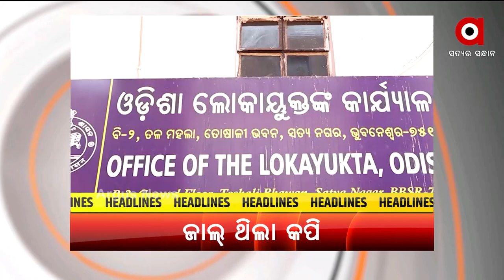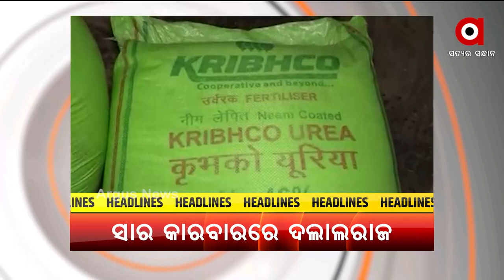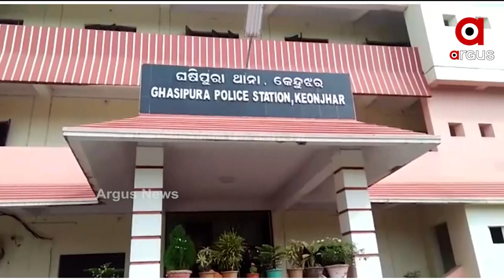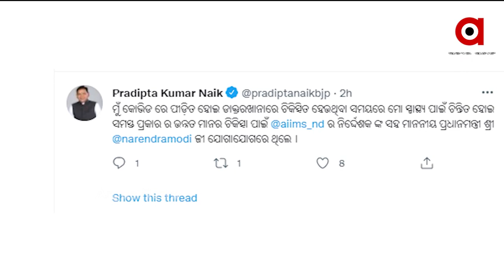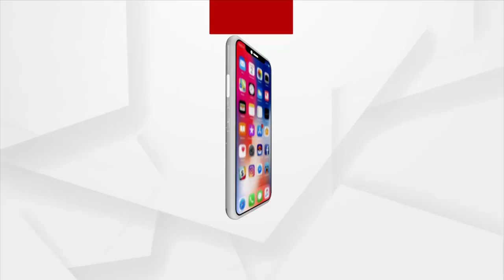Argus Update 2PM | 18th August 2021 | Argus News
+ ଜାଲିଆତି ଅଭିଯୋଗରେ ସାମ୍ନାକୁ ଆସିଲା ସାଂଘାତିକ ତଥ୍ୟ
+ ବଡ ଲୋକଙ୍କୁ ଆବାସ ନଦେଲେ ମାଡ
+ ବିଜୁ ସ୍ବାସ୍ଥ୍ୟ କଲ୍ୟାଣ ଯୋଜନା ନେଇ ରାଜ୍ୟ ସରକାରଙ୍କୁ ଲେଖାଶ୍ରୀଙ୍କ ଟାର୍ଗେଟ୍
+ ପରିବାର ପାଇଁ ହାଇକୋର୍ଟରେ ଜନସ୍ବାର୍ଥ ମାମଲା
+ ରାଜ୍ୟରେ ସମ୍ପୂର୍ଣ୍ଣ ସରିନି ଦ୍ବିତୀୟ ଲହର
+ ମାଲକାନଗିରିରେ ଖୁଲମଖୁଲା ଚାଲିଛି ସାର କଳାବଜାରୀ
+ ACF ସୌମ୍ୟରଞ୍ଜଙ୍କ ମୃତ୍ୟୁ ମାମଲା